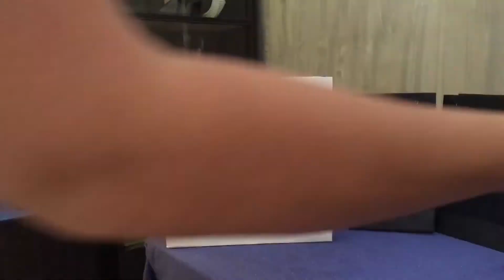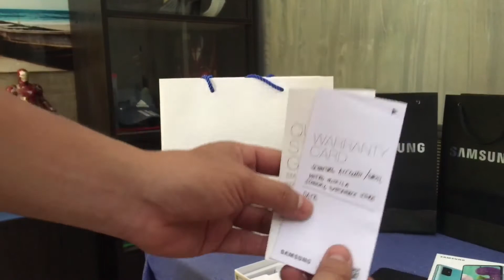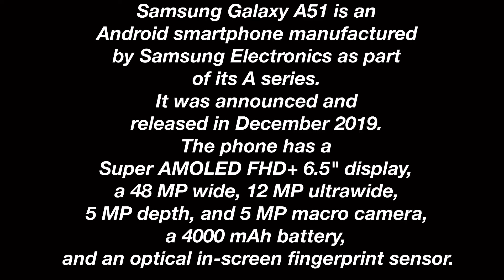Unboxing Samsung Galaxy A51 | V45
September 24,2020